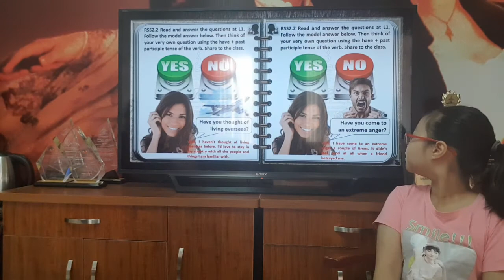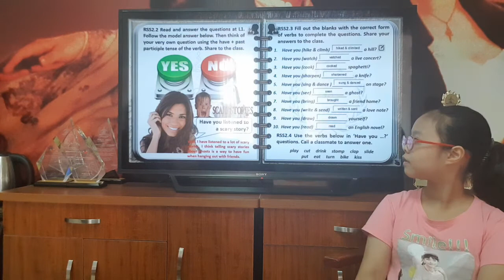Sofia's Assessment Test